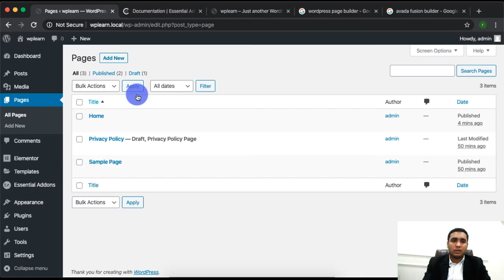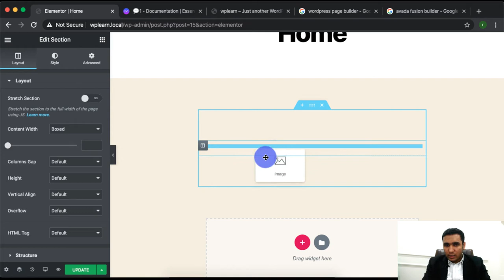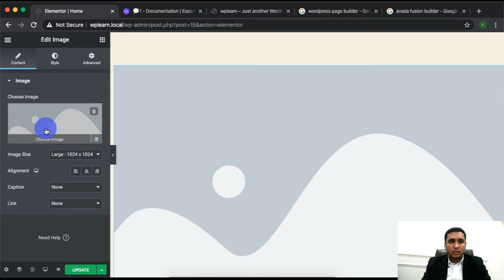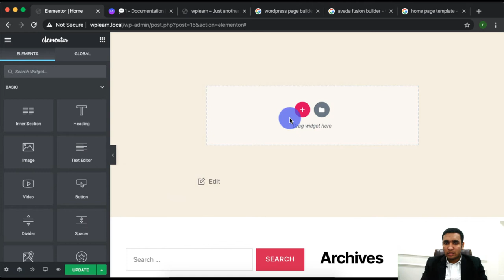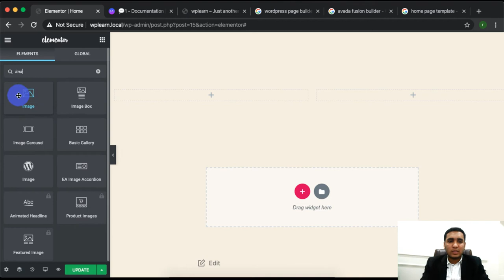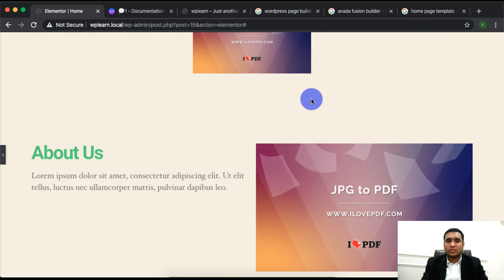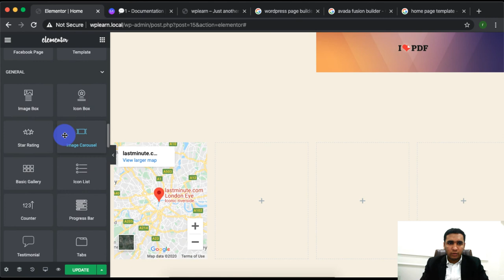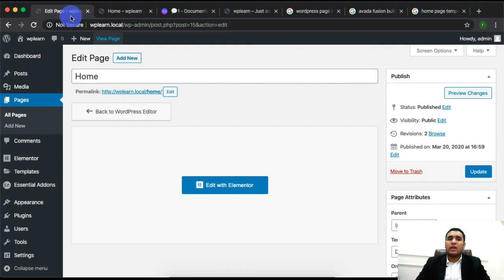How to make professional Homepage/Landing page in WordPress - Zaions.Com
How to make professional Homepage/Landing page in WordPress?

Hi there, in this video I will tell you what are pages in Wordpress website, and how you can use different types of free and paid page builders available online to make professional looking pages in your Wordpress website.

First of all, there are totally many free and paid page builders available online which you can use to develop pages on your web site. some of them which we will use in this section are
1) Elementor
2) WPBakery Page Builder
3) Divi Page Builder
4) Avada Fusion Builder

These are some of the most popular wp page-builders developers using nowadays.

In this course we will use all of these and will develop some professional layouts using these plugins, So, after taking this course you will be able to develop pretty much any layout in WordPress.

That was a short description of the video hope you like it, Kindly view complete video for better understanding of this concept and to fully master-concept of pages in Wordpress.